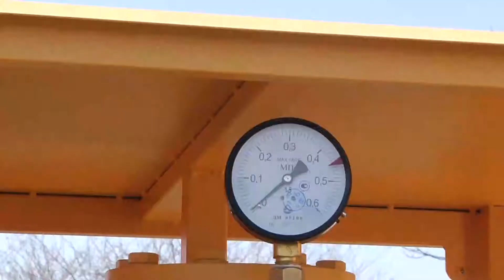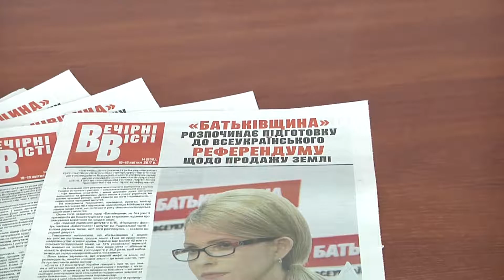Батьківщина ініціює всеукраїнський референдум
Одна проблема здолали, настала черга іншої. 28 березня НКРЄ впровадила абонентську плату для населення за користування газотранспортною мережею. Ця новина неабияк сколихнула суспільство та окремі політичні сили. Всеукраїнське   об’єднання «Батьківщина» з перших днів впровадження інновації почала вести рішучу боротьбу у судах усіх рівнів, та зрештою довела справу до кінця - плату відтерміновано. Днями лідер ВО «Батьківщина» Юлія Тимошенко  ініціювала підготовку до всеукраїнського референдуму щодо продажу українського чорнозему.